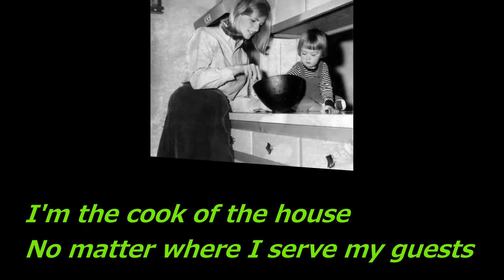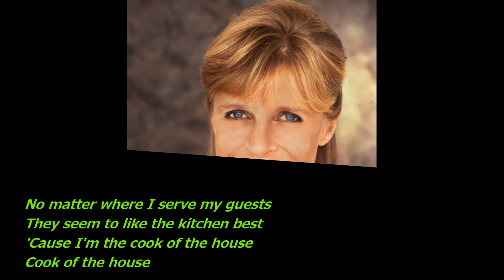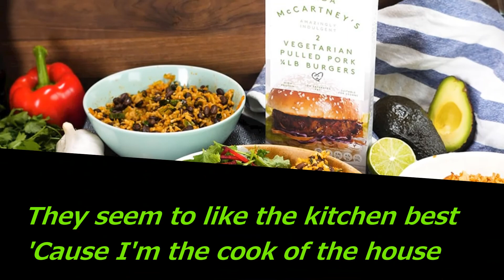Paul McCartney & Wings - Cook of the House / Lyrics - Linda McCartney lead vocals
Linda McCartney

Paul McCartney & Wings
Produced by Paul McCartney
Album Wings at the "Speed of Sound"

Ground rice, sugar, vinegar, seco salt, macaroni too
Cook of the house
I'm the cook of the house
No matter where I serve my guests
They seem to like the kitchen best
'Cause I'm the cook of the house

The salad's in the bowl
The rice is on the stove
Green beans in the colander
And where the rest is heaven only knows

Cinnamon, garlic, salt, pepper, corn-bread, curry powder, coffee too

And the rest is heaven only knows